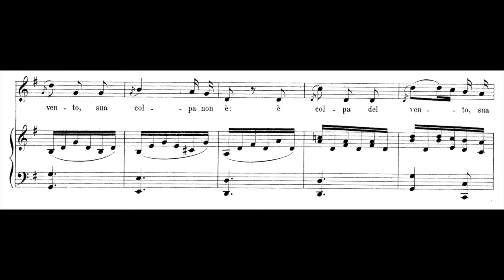Vaccaj - MEZZO 20 - Portamento 2